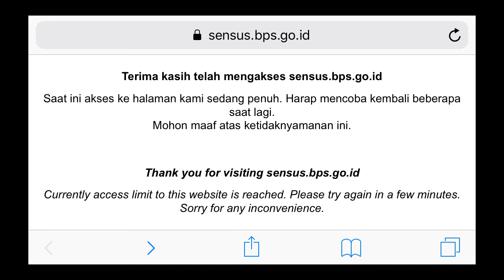Hari Terakhir Sensus Penduduk Online 2020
Sensus Penduduk Online masih bisa diakses hingga tanggal 31 Maret 2020.
Buktikan pada dunia bahwa Indonesia sadar pentingnya arti data untuk masa depan!
Oiya, sensus hanya dilakukan di ya!

Update:

Sensus Penduduk Online diperpanjang hingga 29 Mei 2020
SahabatData, sejalan dengan pernyataan resmi pemerintah untuk melakukan pembatasan kegiatan di luar rumah dan tatap muka, BPS melakukan penyesuaian pelaksanaan Sensus Penduduk Online sebagai antisipasi penyebaran Covid-19.
Sumber: Twitter @bps_statistics

Terimakasih banyak buat kalian yang sudah meluangkan waktu untuk menonton video ini, semoga dapat menghibur dan atau bisa memberi informasi untuk kalian.

Tinggalkan Comment/Komentar tentang video ini, saran, pertanyaan, atau juga ide-ide kalian untuk video selanjutnya.